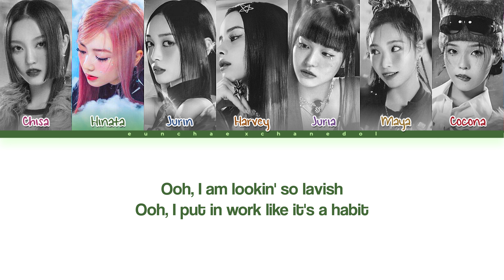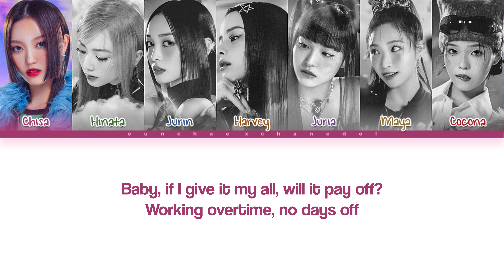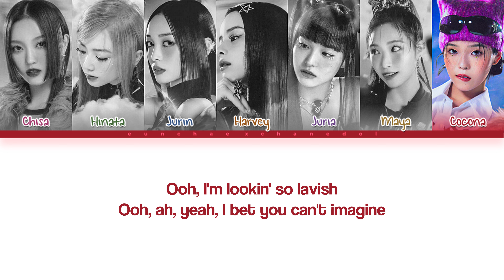XG SHOOTING STAR (CHILL REMIXX) Lyrics (Color Coded Lyrics) collab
All Administrated by XGALX

• Artist: XG
• Song: SHOOTING STAR (CHILL REMIXX)
• Album: SHOOTING STAR (PROD BY JAKOPS)
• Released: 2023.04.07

special thanks to @eunchae.h ❤ for the beautiful layout